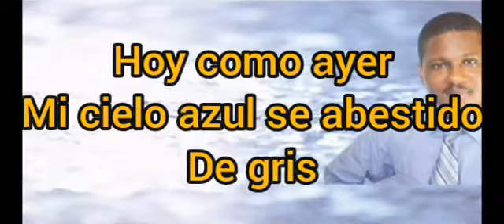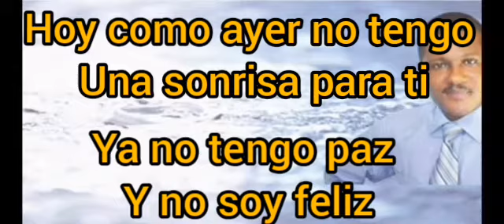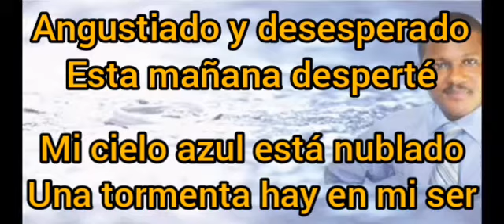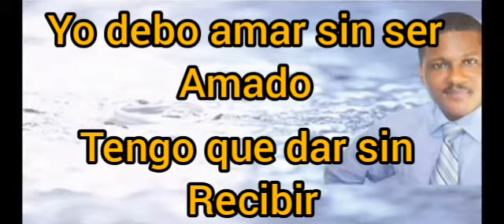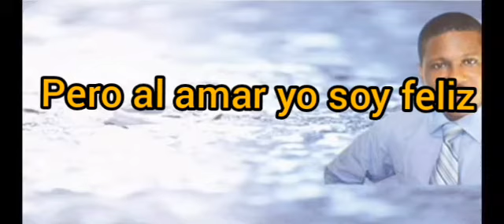Wilson Díaz: hoy como ayer pistas karaoke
una canción por el gran cantante y compositor  Wilson Díaz, es bueno amar y compartir bendiciones